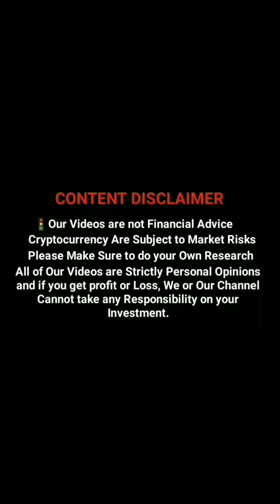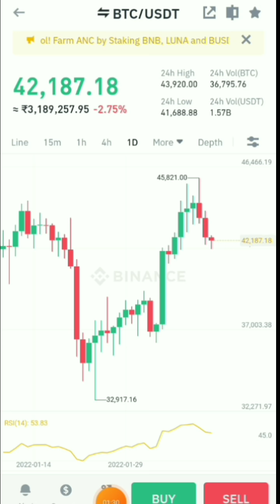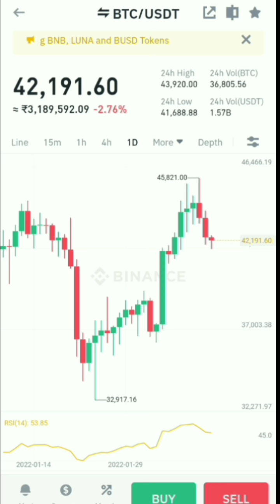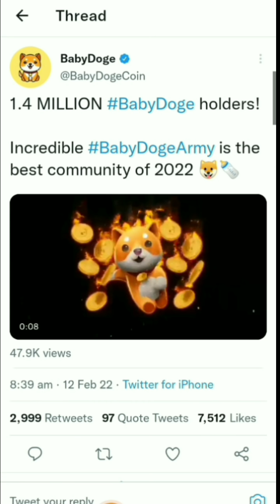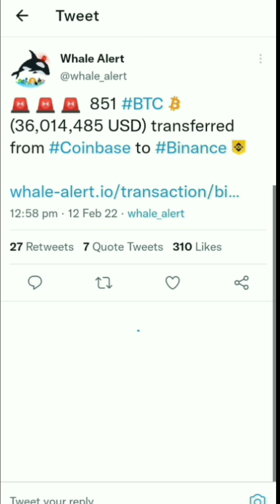Bitcoin Update 🔥 Bitcoin will reach 38000? | Babydoge update tamil | Bitcoin Whales Alert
Bitcoin Update 🔥 Bitcoin will reach 38000? | Babydoge update tamil |  Bitcoin Whales Alert @CryptoCityTamil